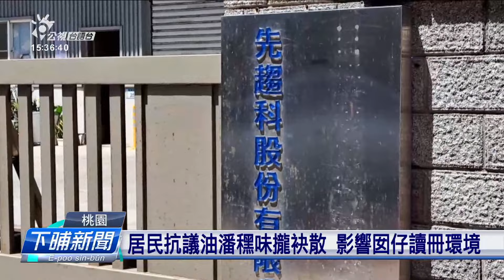油潘處理廠捷傳臭味 業者？先停工、會緊改善 | 公視台語台 | 20230707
桃園市的蘆竹，一間在處理廚餘的公司，被民眾抗議真臭，也向立委議員陳情，業者向環保局承諾講會先停工，7月14進前，會提出具體改善的做法，也承諾講，歇暑結束進前會來改善。

四節新聞 ：　逐工（每天）09:00 / 12:00 / 15:00（拜一至拜五） / 19:00